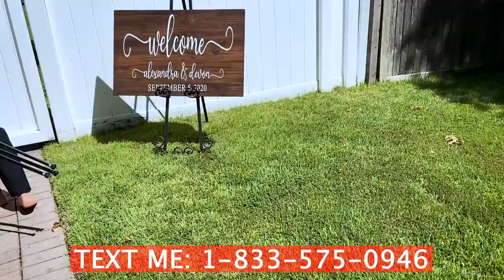They Got Married!!! - A Musician's Life - [September 5, 2020 vlog]